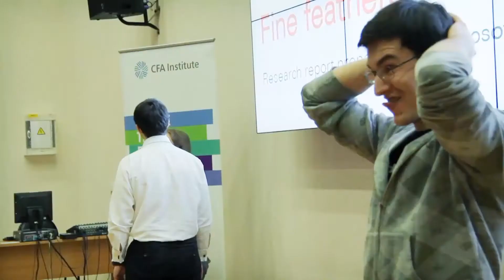Тренировка навыков деловой презентации от CFA Россия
В апреле 2014 года команда экономического факультета МГУ участвовала в финале международного конкурса инвестиционных отчетов Института CFA в Милане, Италия. Перед этим событием Ассоциация CFA Россия провела с ними короткий интенсив по навыкам деловой презентации.